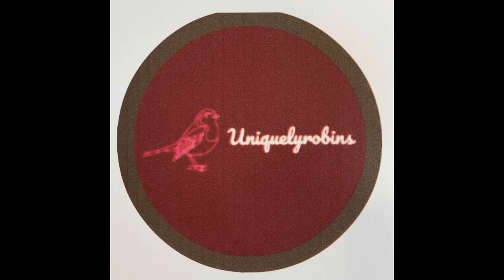Show and tell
I want to wish everyone a Very happy Crafting day!
Thank you all very much for your subscriptions and all your support . Thank you to  Let’s see how soon we can get there. My Journal Dusty Rose will be the prize for the 1000 subscriber giveaway. Please leave comments as to what you like and would like to see more of. What you don’t like. Any questions you have for me .I appreciate all of you so very much!

Uniquely Robin's on YouTube
Facebook/ Uniquely Robin’s and friends group

 Uniquely Robin's / Robin Espich
 828 E. Northern Ave
 Springfield ,Ohio 4550

 My pick for This week’s UCC promotion is:

Get you copy of the Foxy Rag today ( a great magazine by Tracie Fox)
It has loads of printable and highlights including an article on Uniquely Robins in it You Will love it !!

This weeks Shop and Digital kit Promotion

Trim Promotion is:

Message her at this link and ask to join her exclusive group

Please check out the following Etsy shops

Melissa Barnes Studio MAB
Banya Mishra’s Digital Kits SS Digital Studio

  Sheila Fiigeroa: (155) Sheila"s Mini Creations - YouTube

The best group of sweet talented people there is

Tracie Fox The Foxy Crafter  (10) The Foxy Crafters | Facebook
 A & M Creative exploding paper crafts (10) A&M Creative Exploring Paper Crafters | Facebook
Terri S Lee/Sweet pea papers Junk journals and books (10) Sweet Pea Papers and Friends | Facebook
Kim’s Vintage Rose & crafty friends (10) Kim's Vintage Rose & Crafty Friends | Facebook